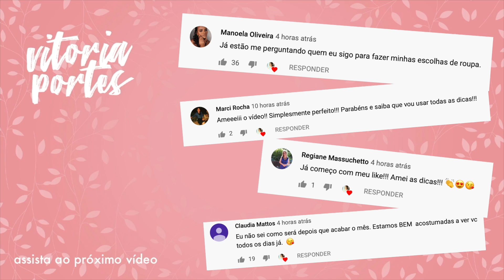06 CALÇAS ESSENCIAIS - Vitória Portes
As calças essenciais que nunca saem de moda e são ótimos investimentos para termos o armário sempre atualizado. Aquelas peças atemporais, clássicas, mas super estilosas!